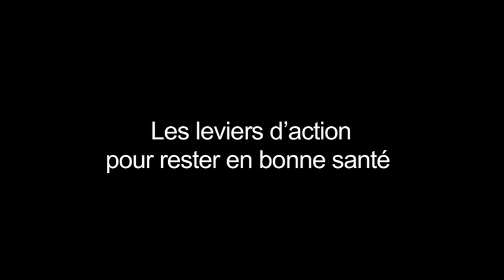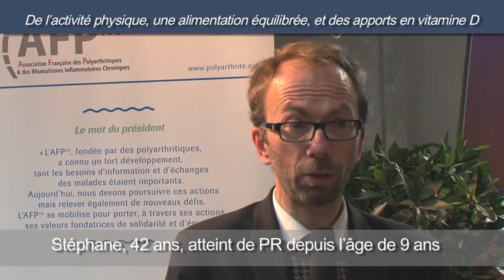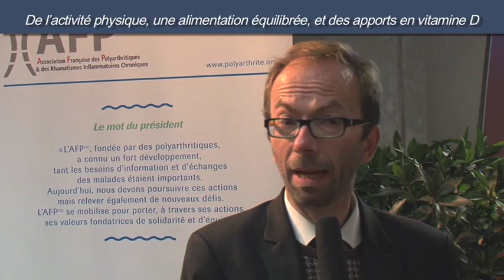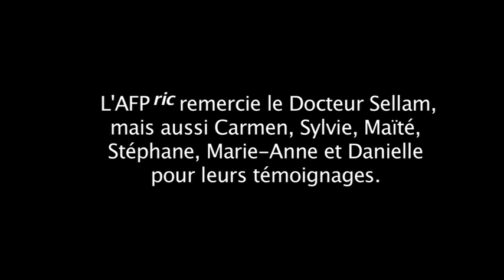Polyarthrite TV n°12 / Rester en bonne santé avec une polyarthrite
RESTER EN BONNE SANTE AVEC UNE POLYARTHRITE avec le Dr SELLAM (durée vidéo : 8 min)
Si pour tout à chacun, être en bonne santé et le rester demande de suivre un mode de vie relativement sain, c’est encore plus le cas lorsqu’on souffre d’une polyarthrite : aux maux liés à l’âge viennent s’ajouter l’augmentation de certains risques impliqués par la maladie et ses traitements. Rester en bonne santé avec une polyarthrite implique donc de connaitre ces risques, d’être vigilant et d’adapter ses habitudes de vie.

Pour être informé de la sortie de la prochaine web TV, envoyez un e-mail à l'adresse ci-dessous en indiquant vos coordonnées (nom - prénom - adresse postale - adresse mail)